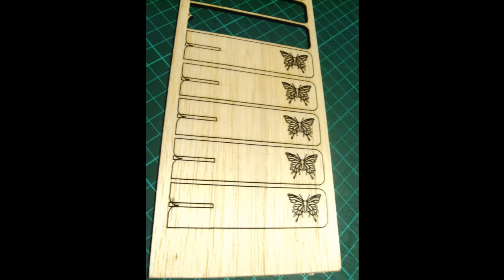Confluence of Object - Needle and Thread - Fantasy Sewing Kit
This is a project that I did for RMIT Bachelor of Industrial Design (Year 1 Semester 2). I made a sewing kit to go with the objects - needle and thread.

This video shows the process of me making the sewing box.

This sewing box is inspired by Disney's Fantasia- Dance of the Sugar Plum Fairy. I like the way the motion of the fairies are accompanied by music just like how the motion of needles moving through fabric. That to me is magical. That is why this is called the "Fantasy Sewing Kit"